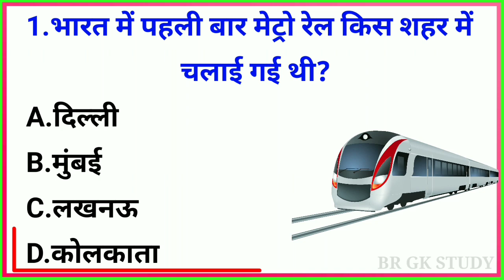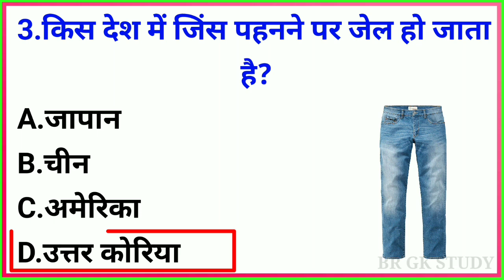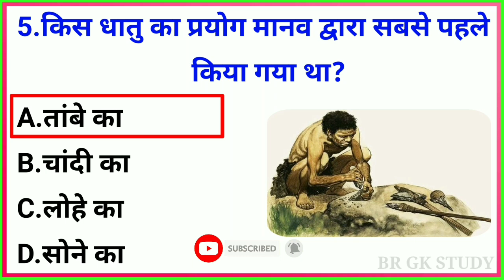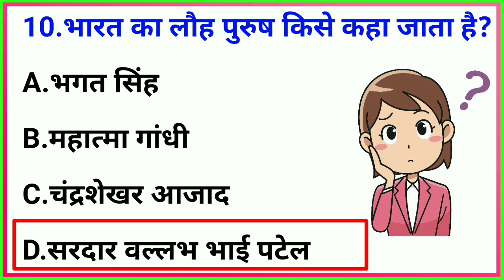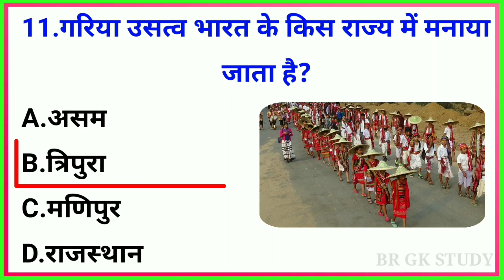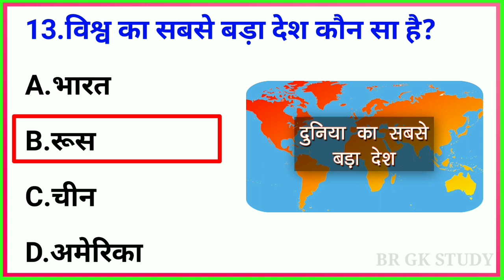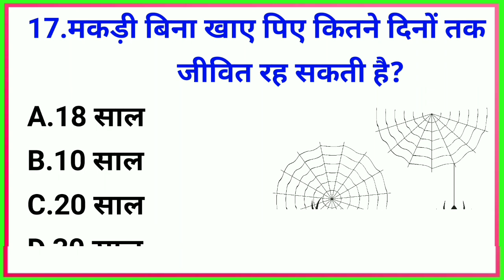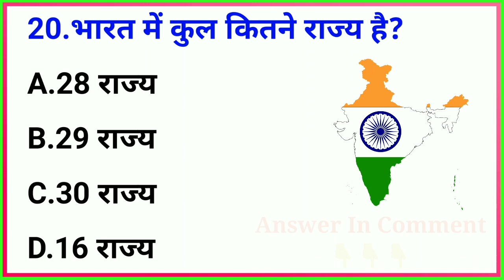GK Question || GK In Hindi || GK Question and Answer || GK Quiz || BR GK STUDY